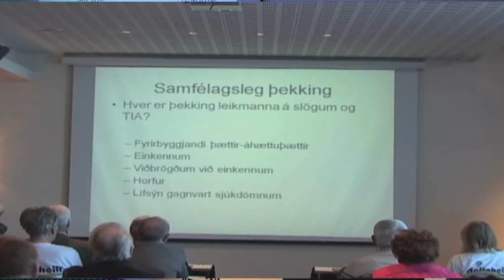Hlaupum fyrir HEILAHEILL í Reykjavíkurmaraþoninu 2012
Skráning í Reykjavíkurmaraþon Íslandsbanka 2012 opnaði á marathon.is 18.janúar 2012. Þú getur valið um að skrá þig (eða aðra) í maraþon, boðhlaup (42,2, km), hálfmaraþon, 10 km, 3 km skemmtiskokk eða Latabæjarhlaup fyrir HEILAHEILL.   Reykjavíkurmaraþon Íslandsbanka 2012 fer fram laugardaginn 18.ágúst.  Hlaupið verður eins og undanfarin ár haldið á sama degi og Menningarnótt í Reykjavík en í ár er dagurinn einmitt afmælisdagur Reykjavíkur.  Skráning í hlaupið er nú í fullum gangi og skráið ykkur sem fyrst!